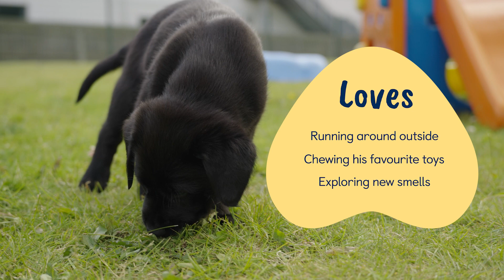Meet our latest Sponsor a Puppy trainee Moose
Here’s Moose at the Guide Dogs National Centre. He is a cuddly black Labrador, golden retriever cross who enjoys playing with his brothers and sisters.

To follow his journey to become a life-changing guide dog, sponsor him today.